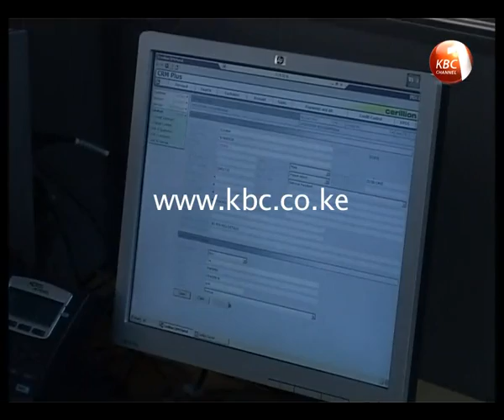Report: Illegal trade costs Kenya over 1t shs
Kenya has been lost 1.1 trillion shillings through illegal trade transaction in and out of the country over the last 10 years. This is according to a report released yesterday by Global Financial Integrity, which also indicates that 131 billion shillings is lost every year due to dubious acts carried out by importers and exporters. These illicit financial flows have been hampering economic growth for Kenya and other regions. Report by Carol Njenga.